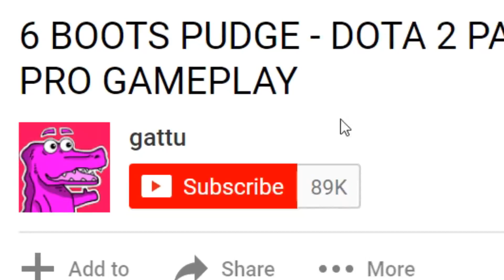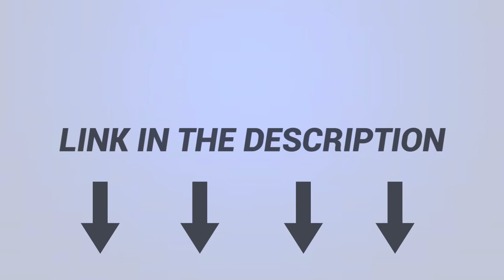MONSTER LION - DOTA 2 PATCH 7.07 NEW META PRO GAMEPLAY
ITEMS BUILT :
► 2 x DAEDALUS
► 1 x DESOLATOR
► 1 x PHASE BOOTS
► 1 x MAELSTROM
► 1 x LINKEN SPHERE
► 1 x SILVER EDGE
► 1 x SHADOW BLADE

SKILL TREE : 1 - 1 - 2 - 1

PEACE OUT GATORS :D